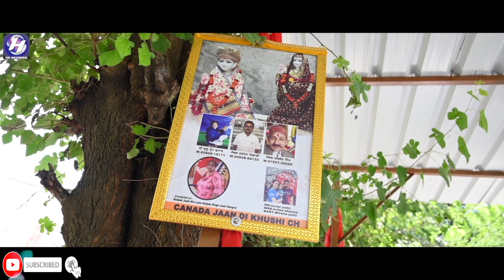Sab Te Mehran Hongiyan | Vicky Sharma | Baba Balak Nath Bhajan | Full HD Video | HS Records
Title : Sab Te Mehran Hongiyan
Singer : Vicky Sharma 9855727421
Lyrics : vicky verma pur hiran
Editor : R S RAJVEER KANG
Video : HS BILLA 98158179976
Music Label: HS Records
Managed by : M&C Co.

♪ Available on ♪
JioSaavan :
Resso :
YT Music :
Napster :